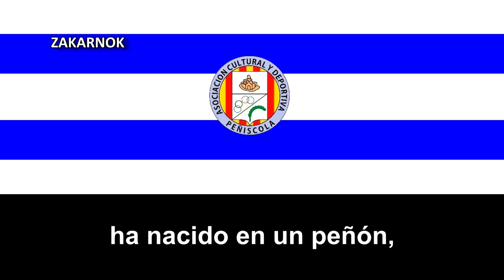Himno de la ACD Peñíscola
La Asociación Cultural y Deportiva Peñíscola, es un club de fútbol de la ciudad valenciana de Peñíscola.

Aunque la ciudad de Peñíscola se remonta hasta tiempos inmemoriales, pero no fue hasta el año 1970, concretamente el 11 de marzo, cuando se formalizó su fundación como asociación deportiva, y también cultural, de ahí su nombre: Asociación Cultural y Deportiva Peñíscola, (ACD Peñíscola).

En su origen, nuestro club nació también como una asociación que aglutinara las diversas inquietudes deportivas y culturales que existían en la ciudad, de ahí su nombre y los motivos que aparecen en su escudo, donde se pueden observar, debajo del icono de la Ciudad en el Mar, los aros olímpicos y una pluma, en señal del nexo entre el deporte y la cultura. Ya con el tiempo, esto se fue difuminando por la creación de diferentes asociaciones dedicadas específicamente a sus actividades para quedar en lo que es hoy, un club de fútbol. Actualmente nuestra asociación desarrolla sus actividades en las instalaciones municipales del Campo de Fútbol Benedicto XIII.

Pero no siempre ha sido así, inicialmente se jugaba en la playa hasta 1982, cuando se empezó a disputar sus partidos en el campo de fútbol mencionado.

En toda su historia ha competido siempre en las categorías regionales y nunca en la Tercera División (de momento).